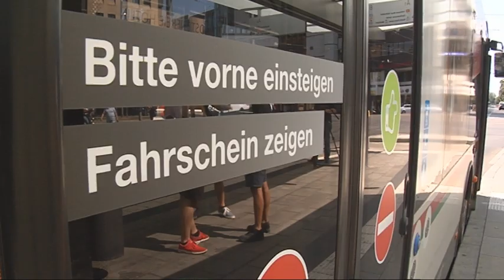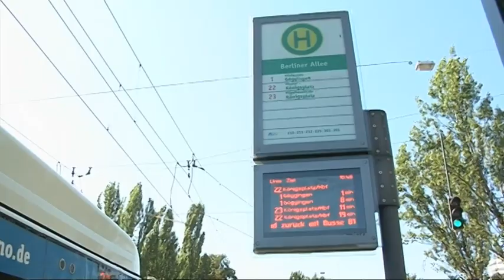Nur noch vorne: Diskussionen um Buseinstieg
Augsburg: Seit dem 1.August gilt in den Bussen der Stadtwerke: „Bitte vorne einsteigen“. Das kommt nicht bei jedem gut an.